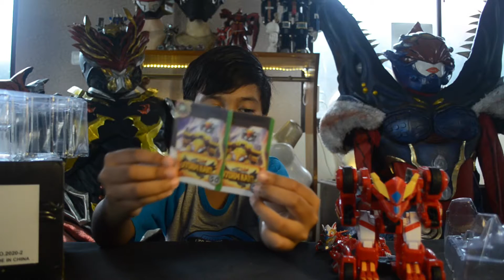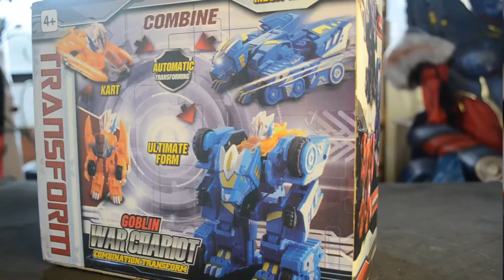【 REVIEW 】MAINAN MONKART RTV MEGAROID DRAKA ! ( KW )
REVIEW MEGAROID DRAKA KW